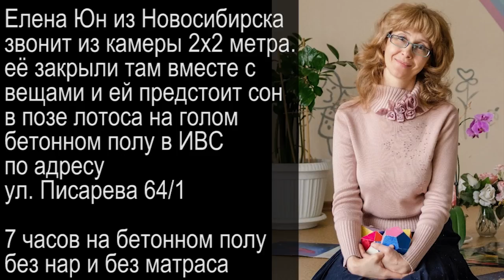ЕЛЕНА ТАРДАСОВА-ЮН НА ВОЛЕ! 2021.07.31 Сургут Новосибирск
Исправление: НЕ БЫЛО НИКАКОГО СУДЕБНОГО ЗАСЕДАНИЯ. Определение вынесено без заседания. Маленькая, но наша общая победа!
На данный момент Елена на свободе и восполняет силы, отнятые неграмотными должностными лицами.
Каждому, кто звонком, письмом, советом и даже мыслью помогал в мирном разрешении ситуации - ОГРОМНАЯ БЛАГОДАРНОСТЬ и от Елены и от всех, кто был с ней рядом!
Неграмотным должностным лицам, повлёкшим причинение ущерба времени или энергии человека - понести всю ответственность, с целью осознать сотворённое.
Грамотным должностным лицам, понимающим разницу между человеком и физическим лицом - защищавшим права советского человека - благодарность.
Все факты зафиксированы и запротоколированы.
Всем любви и процветания!

на ты или на вы?

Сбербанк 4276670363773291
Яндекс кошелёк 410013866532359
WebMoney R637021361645